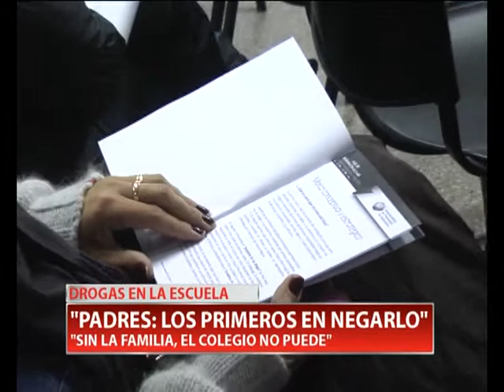TALLER DE ADICCIONES